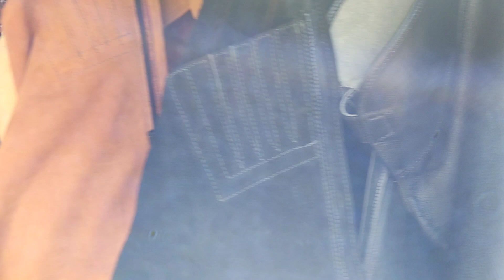Bancas de arreios na feira de canafístula frei Damião. Alagoas 🇧🇷 ás segunda feira